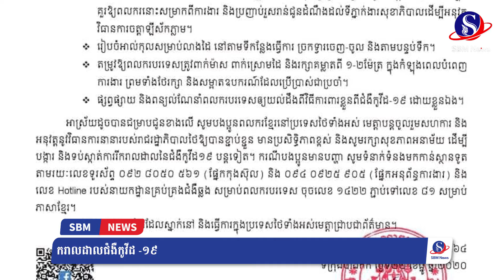ក្រសួងការងារ​ថៃ ហាម​ចល័ត​ពលករ​បរទេស​ចេញ​ ចូល​តំបន់ ​ដែល​មានការ​រីក​រាលដាល​ជំងឺ​កូ​វី​ដ ១៩